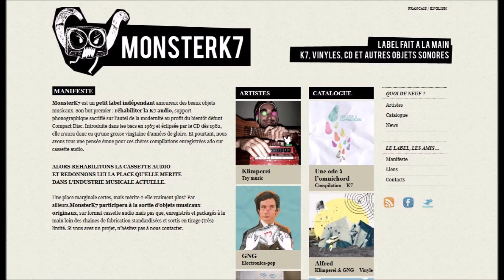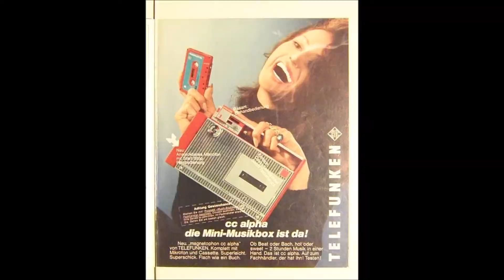5 minutes de culture musicale : la cassette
Salut mes petits câbles XLR 🤖
C'est le retour de nos "5 minutes de culture musicale" !
Petit moment nostalgie, on rembobine et on se plonge dans l'histoire du support audio phare des années 80's : la cassette 📼